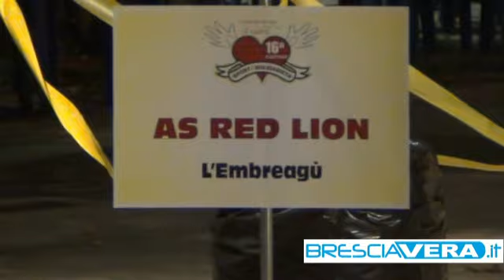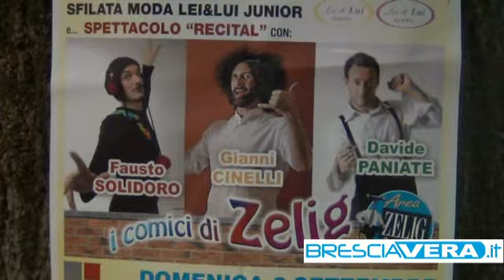"Sport&Solidarietà": quando l'unione fa la forza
Sabato 1 e domenica 2 settembre protagonista sarà  la manifestazione a chiudere l'estate carpenedolese.